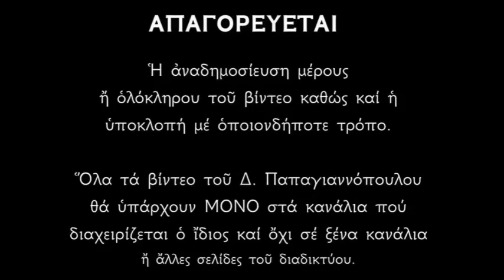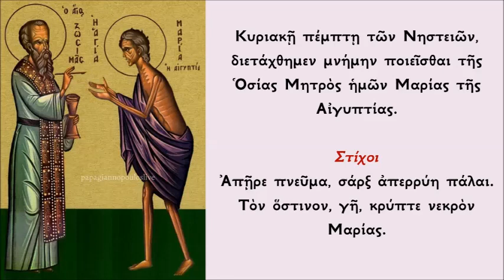Απολυτίκιο Οσίας Μαρίας της Αιγυπτίας - ΚΥΡΙΑΚΗ Ε' Νηστειών